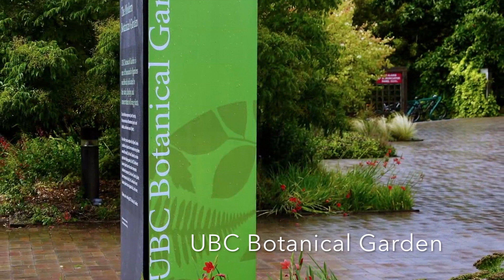Pacific Northwest Garden Tour - Chicago Botanic Garden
This coming June, we will be taking a group of garden lovers from the Chicago Botanic Garden to visit the beautiful gardens of the Pacific Northwest--Portland, Vancouver, Victoria, and Seattle.  Come with us to visit outstanding public gardens, stunning private gardens, and phenomenal scenery!